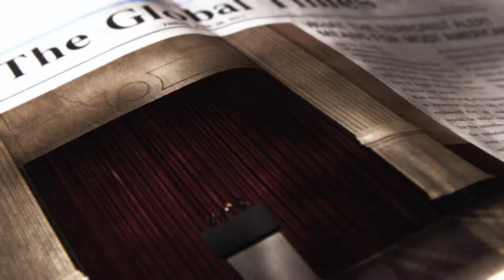Resident Evil Revelations 2 [16F] Episode 4-2 // Stealth Chopper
Revelations 2 was a fine game, but this final episode was really a sour note on the whole experience. Lots of filler and too many enemies. I liked the characters, especially Moira, and it was nice to have Barry back, but the plot felt far too predictable.

That said, it's probably in the top 50% of Resident Evil games, and definitely better than the original Revelations.

Who knew helicopters could sneak up on people though.